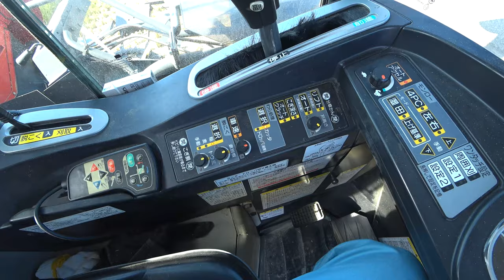【会社員実家農業手伝う】2019年稲刈りクボタER587コンバイン最終回です、また来年合う日まで見れません！